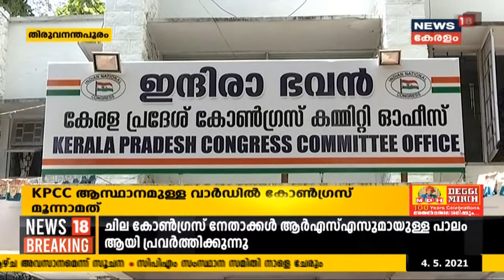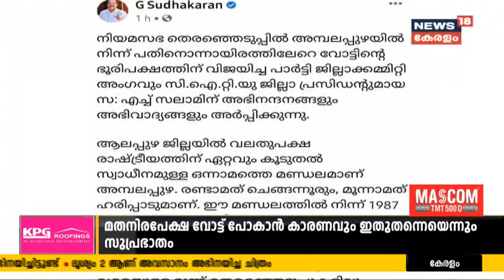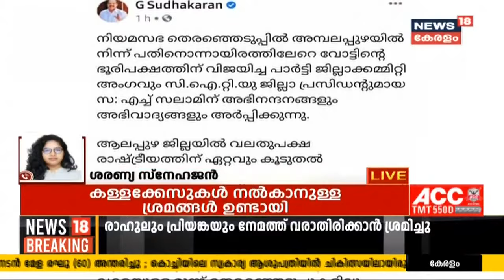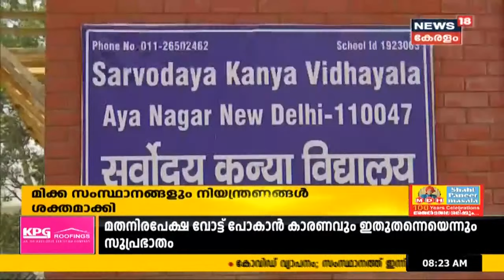Kerala News @8AM: തെരഞ്ഞെടുപ്പ് തോൽവിയെ കുറിച്ച് തുറന്നടിച്ച് കോണ്ഡ​ഗ്രസിലെ മുതിർന്ന നേതാവ് KC ജോസഫ്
തെരഞ്ഞെടുപ്പ് തോൽവിയെ കുറിച്ച് തുറന്നടിച്ച് കോണ്ഡ​ഗ്രസിലെ മുതിർന്ന നേതാവ് KC ജോസഫ്. പാരാജയം പ്രതീക്ഷിച്ചില്ല. പാർട്ടിയിൽ ​ഗ്രൂപ്പ് അടിസ്ഥാനത്തിൽ അല്ലാതെ സമൂലമായ അഴിച്ചുപ്പണി വേണമെന്നും അതിന് പാർട്ടി ഇടപെടണമെന്നും അദ്ദേഹം പറഞ്ഞു.